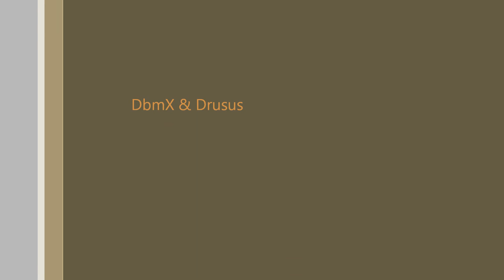Leeeroy for fun!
Achievment